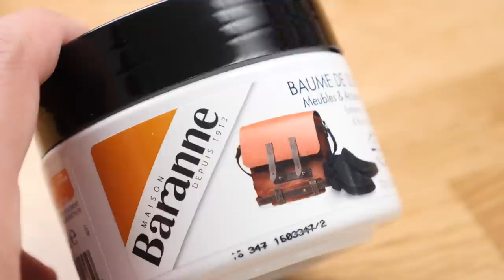COMMENT SAUVER UNE PAIRE DE CHAUSSURES EN CUIR ?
Vous avez une paire de chaussures en cuir que vous pensiez jeter ? Une seconde ! Voici quelques astuces pour les sauver.